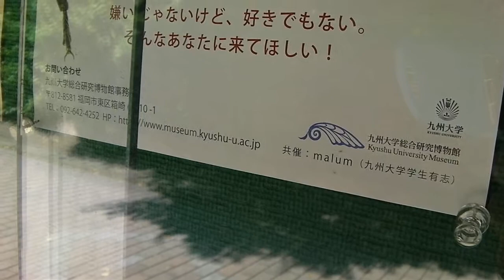ポスター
鹿児島大学の掲示板
（SANY0015.MP4）